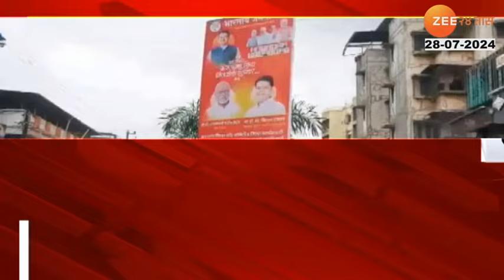Sanjay Raut On Eknath Shinde|'शिंदे वेश बदलून अहमद पटेलांना भेटायचे' खासदार संजय राऊतांचा गौप्यस्फोट